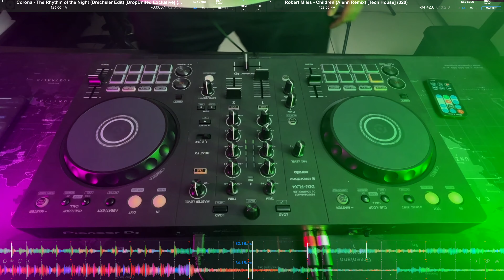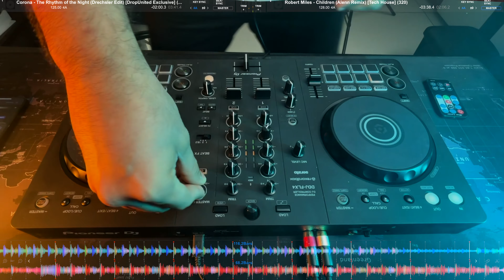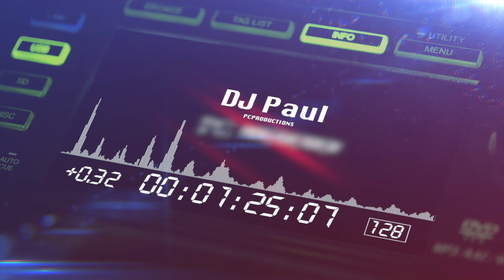DJ Paul Remix - Rhythm of the night children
Hey everyone!

I'm excited to share my latest DJ remix combining two classic dance hits: "Rhythm of the Night" by Corona and "Children" by Robert Miles. These tracks have always been favorites of mine, and I loved blending their iconic beats and melodies into a fresh, energetic mix that’s perfect for any party or workout session!

🔊 Tracklist:

Rhythm of the Night - Corona
Children - Robert Miles

💬 Feedback:
I’d love to hear what you think of this remix and what tracks you’d like to hear next.